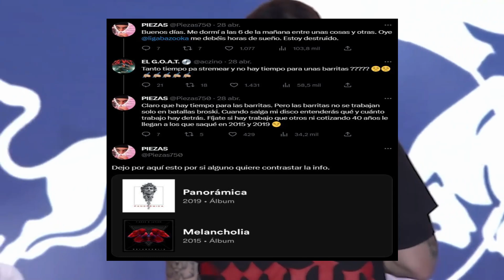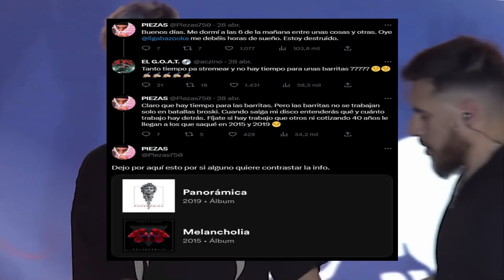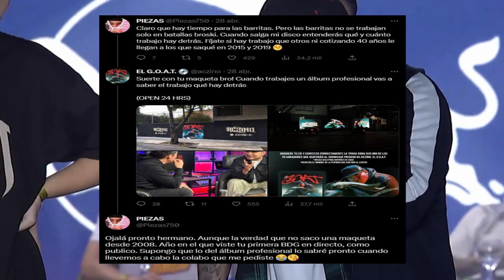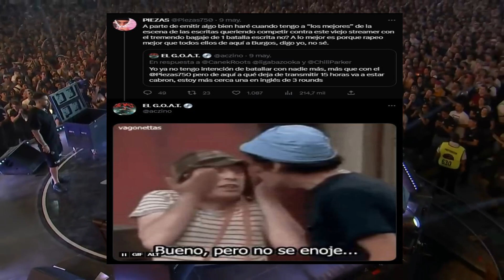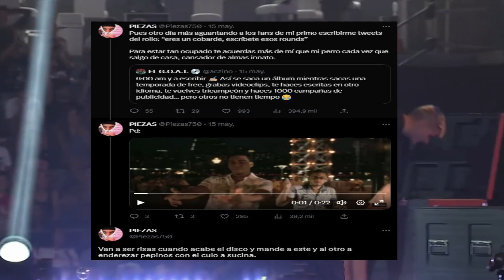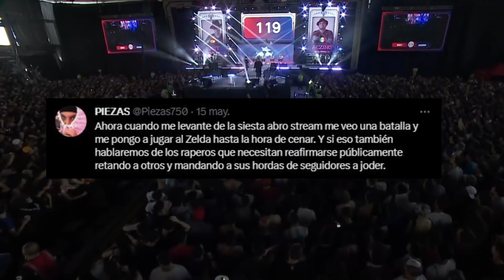🔴 ACZINO VS PIEZAS 2023 | Beef en twitter. Se viene batalla escrita en la liga bazooka? 🔴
Sé miembro del canal, y apoya a este humilde creador de contenido:
🔴 ACZINO VS PIEZAS 2023 | Beef en twitter. Se viene batalla escrita en la liga bazooka? 🔴 Polémica
Este libro te ayudará sobre inteligencia Artificial
Libro para pintar flores: